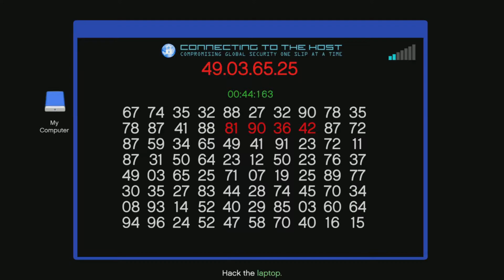I laugh at the poor